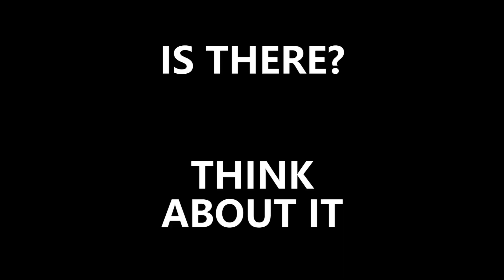FAMILY KAYAKING - Living in Alaska - Cranberries - Off Grid Vlog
We take the Kayaks out for a little family adventure and pick whatever is left of the high brush cranberries. Living off grid in Alaska is .Amazing!

LINKS TO SOME OF THE THINGS WE LOVE IN THIS VIDEO.
(there is no added costs for anything you buy from following one of these links, Amazon just gives us a small portion of their sale. Thank you so much for supporting us in this way)

Things we use:

MANFROTTO TRIPOD / SELFIE STICK

SMARTPHONE HOLDER (ATTACHES TO TRIPOD)

WE LOVE THIS RODE MIC

ADAPTER CORD (MIC-TO-PHONE)

Check us out all over the interwebs at places like.
                    Bramante Brothers

We are an ecotourism destination for visitors to Alaska from all around the world.

Bonnie's blogs: Stories about our life in the "Bush of Alaska"

God bless.  Cheers!